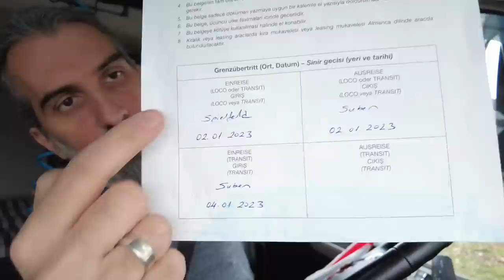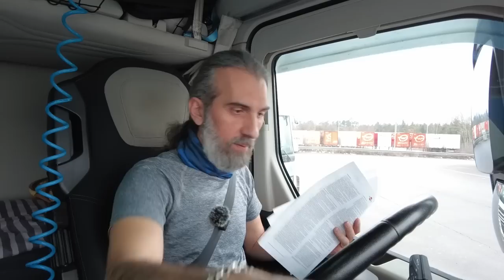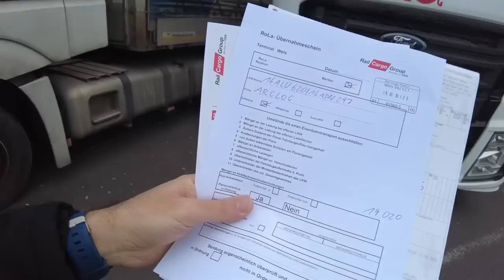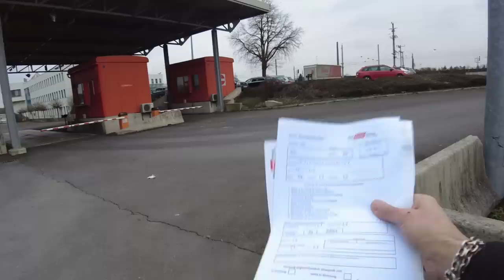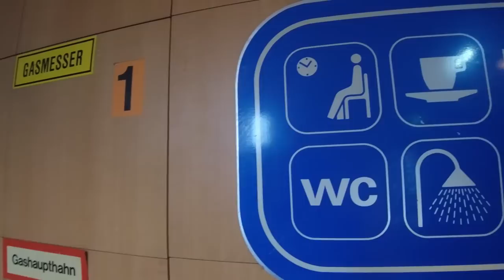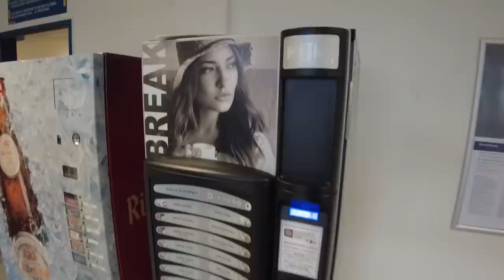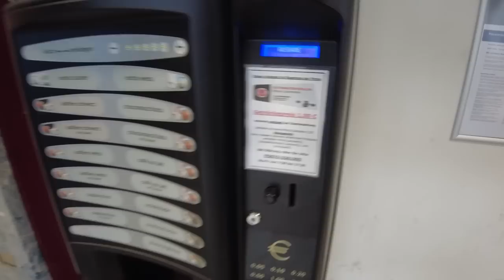Tırla Tren Yolculuğu - Wels Maribor Arası - Peki Ama Neden?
En baştan belirteyim daha önce çektiğim gerek öbb terminal wels başlangıç maribor final tırla tren yolculuğu videosu olsun gerekse tam tersi istikamet olsun diğer videolardan biraz farklı bir tren videosu oldu bu. Şunu da önceden söyleyeyim ki sonra en çok sorulanlardan biri oluyor; videoyu neyle çektin sorusu. Cevap

Face Cam: Dji Pocket 2 Creator combo
Front Cam: GoPro Hero
Outside Cam: İnsta360 One X2

Teknik detayları belirttikten sonra net olarak tırı trene yüklemek ile ilgili görselleri izlerken, trenle tır yolculuğu nasıl oluyor , tren biletini nasıl nereden alıyoruz, ufacık trene koskoca tır nasıl sığar gibi soruların yanıtını yine ve yeniden alacağınız bu video umarım yine hoşunuza gider.